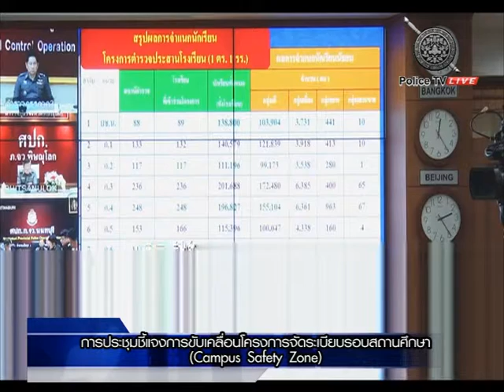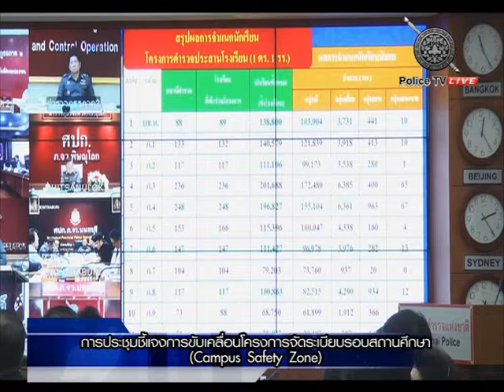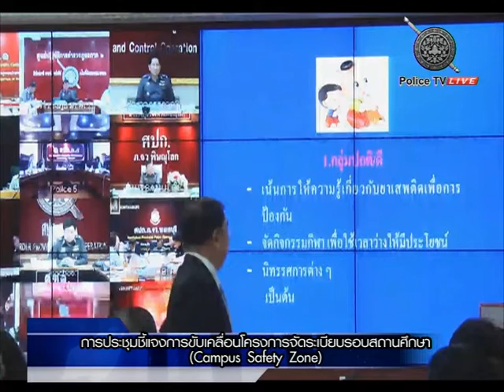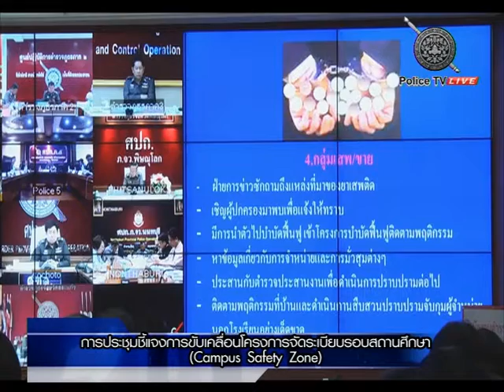การประชุมชี้แจงการขับเคลื่อนโครงการจัดระเบียบรอบสถานศึกษา Campus Safety Zone 3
ขณะนี้ Police TV กำลังถ่ายทอดสด "การประชุมชี้แจงการขับเคลื่อนโครงการจัดระเบียบรอบสถานศึกษา"
จากชั้น 20 สำนักงานตำรวจแห่งชาติ สิ้นสุดการถ่ายทอดเวลา 12.00 น. สามารถติดตามรับชมได้ทาง